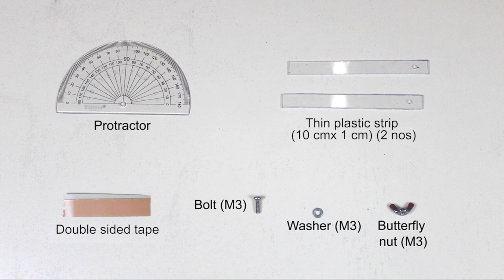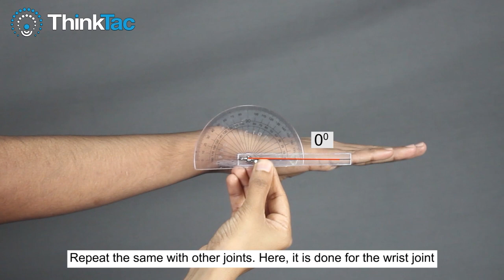Goniometer Model | ThinkTac | TAC Video